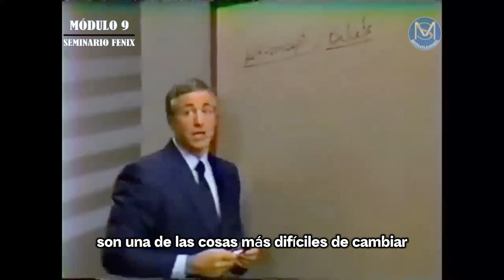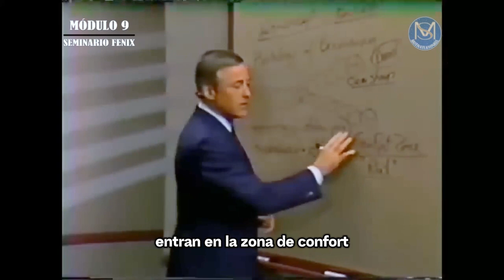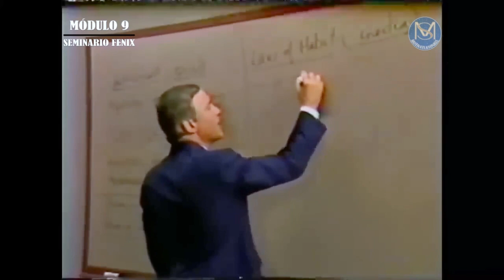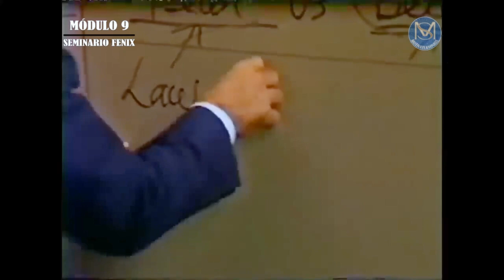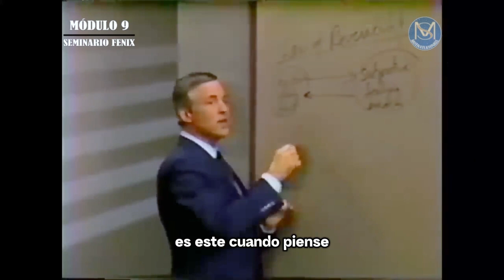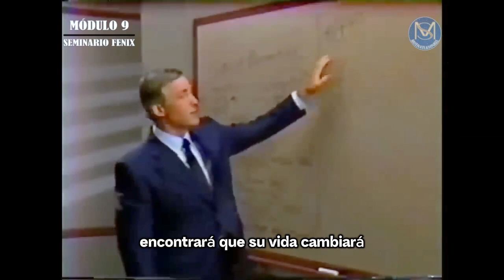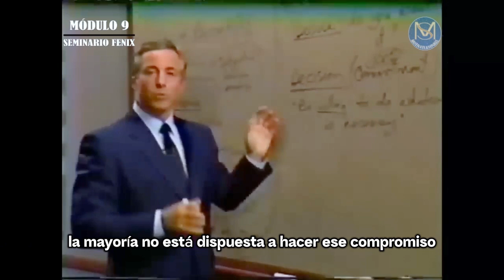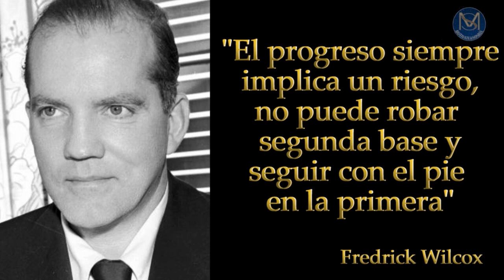¡DESPUÉS DE ESTE VIDEO NO VOLVERAS A SER EL MISMO! PROGRAMA YA TU MENTE PARA EL ÉXITO | BRIAN TRACY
CARLOS BETANCUR :
(Rescatados de la muerte (Primera parte nº 1)) ,
(El guerrero de hierro: La batalla en Olam)
BRIAN TRACY:
(Si lo crees, lo creas: Elimina tus dudas, cambia tus creencias y suelta el pasado para alcanzar todo tu potencial),
(El plan Fénix: Resurge de las cenizas con las 12 cualidades de las personas exitosas) ,
(HÁBITOS PARA SER MILLONARIO: Duplica o triplica tus ingresos con un poderoso método )
JOSEPH MURPHI:
(El poder de tu mente subconsciente)
(Tu poder infinito para enriquecerte: Utiliza el poder de tu mente subconsciente para enriquecerte),
(Hazte rico con el poder de tu mente subconsciente),
DANIEL HABIF:
(Ruge: O espera a ser devorado),
TONY ROBBINS:
(Poder sin límites: La nueva ciencia del desarrollo personal),
(El Santo Grial de la inversión: Los mejores inversores del mundo revelan sus estrategias secretas)
MARIO ALONSO PUIG:
(El camino del despertar: Toda transformación comienza en uno mismo),
(¡Tómate un respiro! Mindfulness: El arte de mantener la calma en medio de la tempestad), (Reinventarse: Tu segunda oportunidad),
(Tus tres superpoderes para lograr una vida más sana, próspera y feliz)
NAPOLEON HILL:
(Las leyes del éxito),
(Piense y hágase rico),
JOE DISPENZA:
(Deja de ser tú (Crecimiento personal)),
(Sobrenatural: Gente corriente haciendo cosas extraordinarias)
(El placebo eres tú: Cómo ejercer el poder de la mente),
(Desarrolla tu cerebro: La ciencia de cambiar tu mente)

Descubre cómo programar tu mente para el éxito con Brian Tracy en este inspirador video del Seminario Fénix. En "CÓMO PROGRAMAR TU MENTE PARA EL ÉXITO | BRIAN TRACY | SEMINARIO FÉNIX", aprenderás estrategias efectivas para el desarrollo personal y profesional, y cómo adoptar una mentalidad positiva para alcanzar tus metas y lograr el éxito en todas las áreas de tu vida.

A través de técnicas de motivación y superación personal, Brian Tracy te guiará para transformar tu vida y desbloquear tu verdadero potencial. Este seminario es una herramienta esencial para aquellos que buscan desarrollar una mentalidad resiliente, productiva y orientada al éxito.